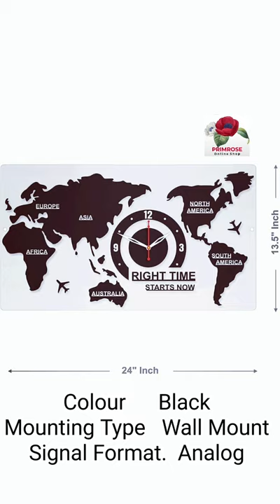3D World map Design Acrylic Wall Clock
. It can be used as home decor & office wall decor.
. Its has very clear & large numbers.
. It has instruction manual so that one can easily hang it on the wall.
. Acrylic wall clock as per the latest market trends & Owing to our rich industry knowledge & high-quality product.
. Each clock is checked before final packing by our qualified employ & always pack by care.
. Our all clock parts come With Plastic Protection Layer To Avoid Scratches During Shipping And Installation..
. This clock Will Add charm To Any Room In Your Home.
 . Silent, Sweep, Quartz Movement, Non Ticking, Enjoy A Quiet Environment..
. The Fashion Clock Is A Best Decoration For Hotel, Office, Living Room, Bedroom & Other Rooms In Your Home & It's Also Can Be Good Gift At House Warming, Wedding & Holiday Gatherings.
. Best Gift For Your Families.